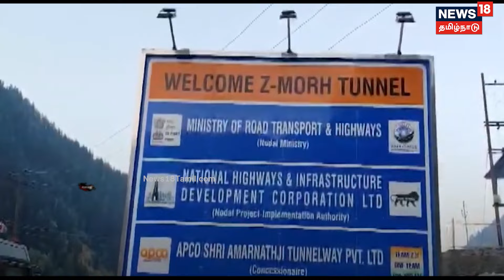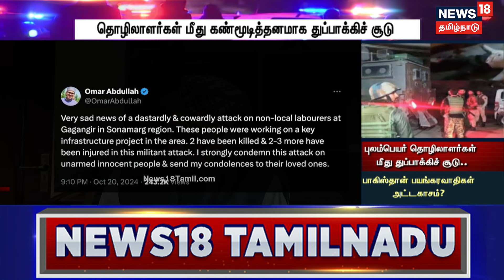Ganderbal Terror Attack | Palestine பயங்கரவாதிகள் அட்டகாசம்?30 ஆண்டுகளுக்குப் பின் கொடூரத் தாக்குதல்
Crime Time | ஜம்மு காஷ்மீரில் புலம்பெயர்ந்த தொழிலாளிகளை குறிவைத்து பயங்கரவாதிகள் நடத்திய தாக்குதலில் உள்ளூர் மருத்துவர் உட்பட மொத்தம் 7 பேர் சுட்டுக் கொல்லப்பட்டனர். கிட்டத்தட்ட 30 ஆண்டுகளுக்குப் பிறகு நடத்தப்பட்டதாக கூறப்படும் தாக்குதல் சம்பவத்தின் பின்னணி என்ன?

22 Oct 24 AA